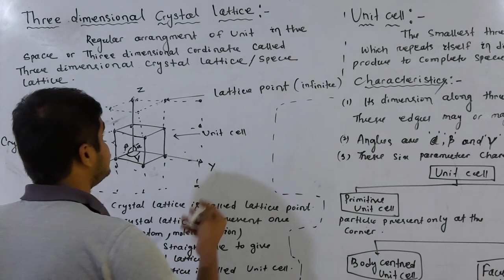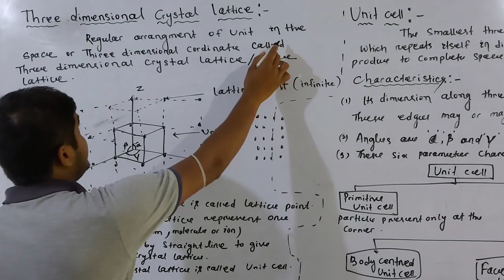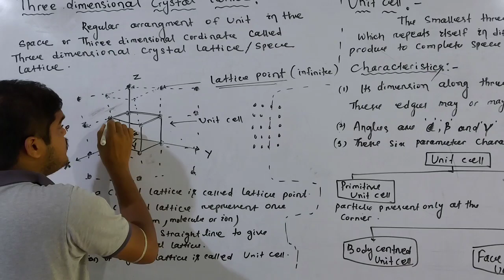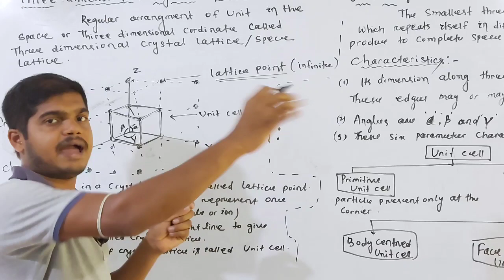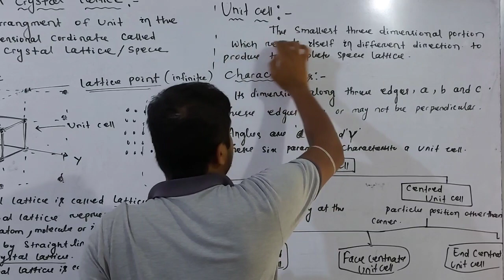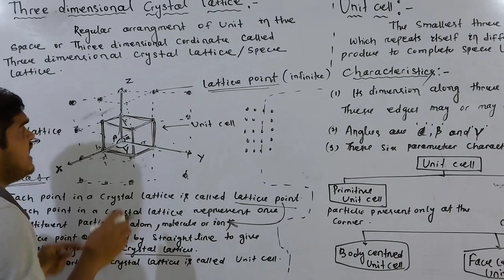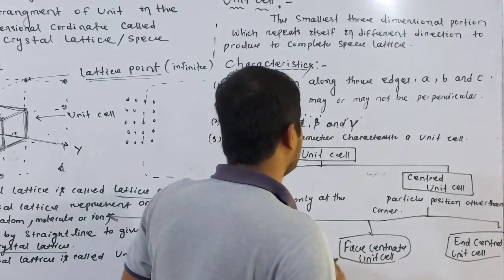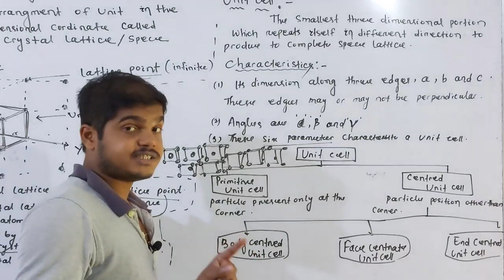NiceTutorial II Three Dimensional Crystal Lattice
CHSE ODISHA(Odia) Class 12
Unit-1
Solid State
Part - 5 (Three Dimensional Crystal Lattice  )
By Pradeep Sir